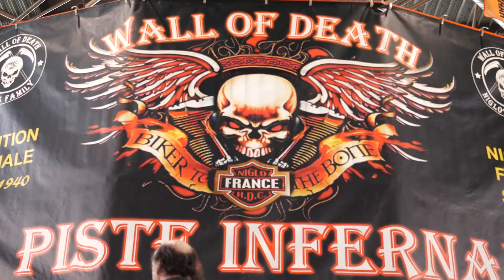Mur de la mort